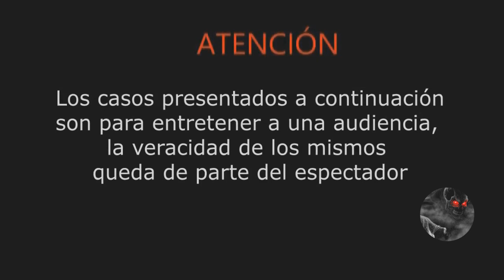FANTASMAS EN MEXICO Y ESTADOS UNIDOS PARTE 1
Recopilación de vídeos enviados por los suscriptores del canal.